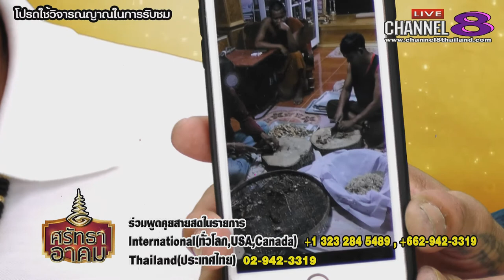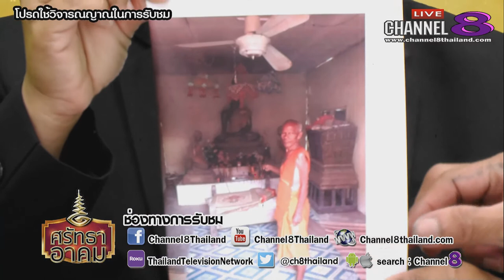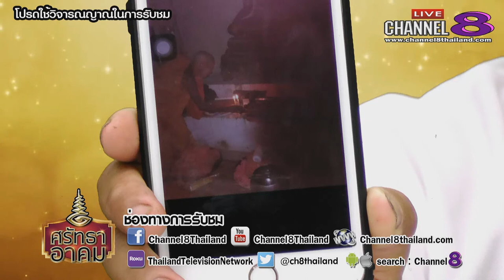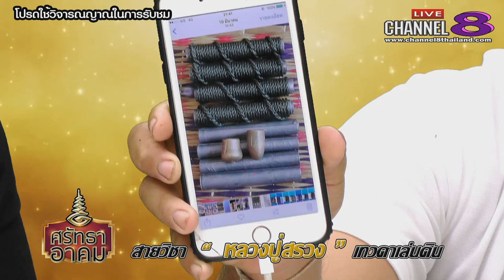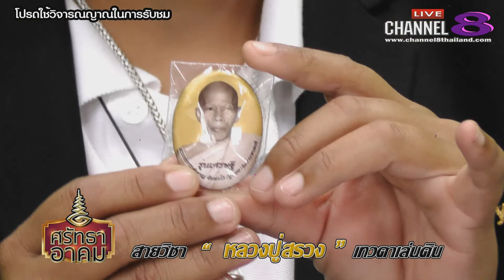Channel8Thailand : ศรัทธาอาคม 30-5-61